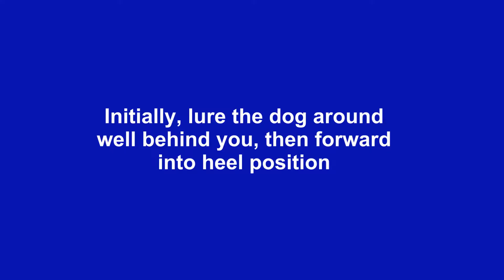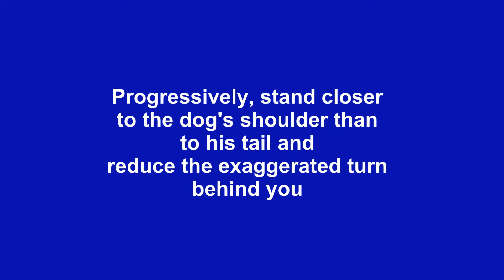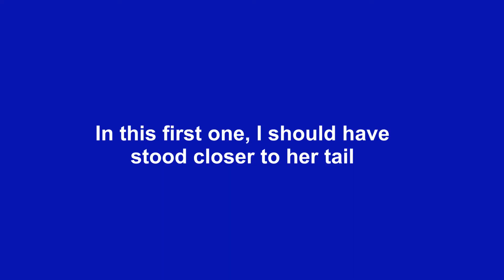Flip to heel Vera method